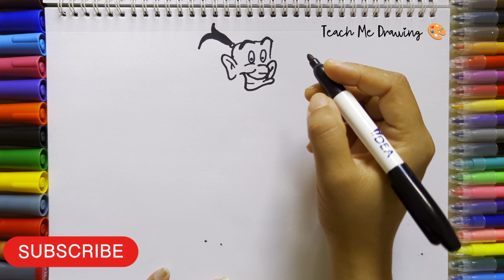HOW TO DRAW AND COLOUR GENIE FROM ALADDIN | EASY STEP BY STEP DRAWING AND COLOURING | KIDS COLOURING